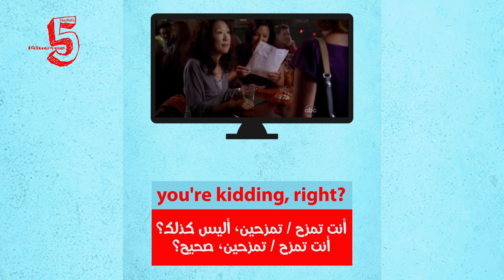تعلم الانجليزية من الأفلام / كيف تقول أنت تمزح، أليس كذلك؟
you're kidding, right?
أنت تمزح / تمزحين، أليس كذلك؟
أنت تمزح / تمزحين، صحيح؟